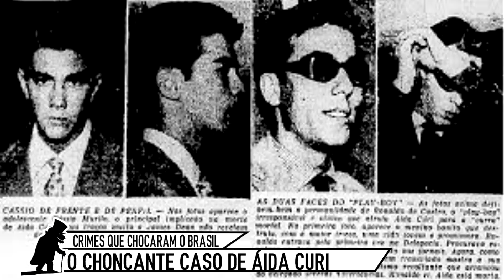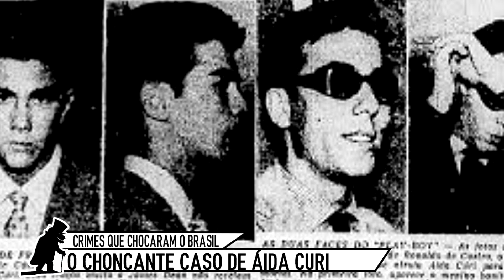O CHOCANTE CASO DE AÍDA CURI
Fala galera, beleza? No vídeo de hoje, contarei pra vocês sobre a chocante história que ocorreu em 1958, em Copacabana, Rio de Janeiro,  caso Aída Curi. Espero que gostem! Um abraço a todos!

- Instagram do Caanal: sombras_na_escuridao